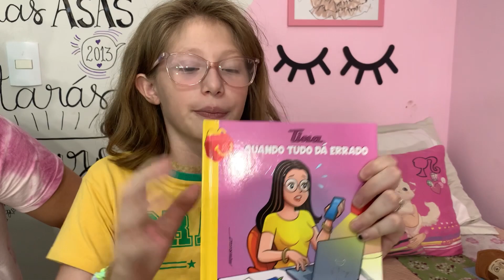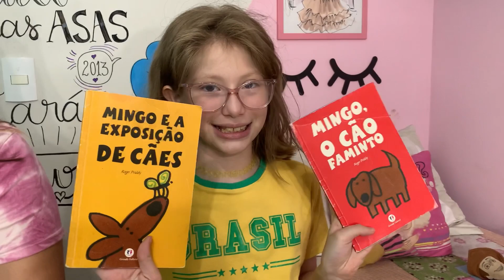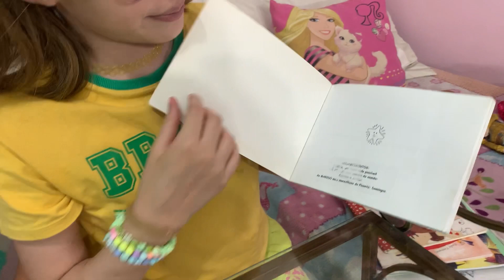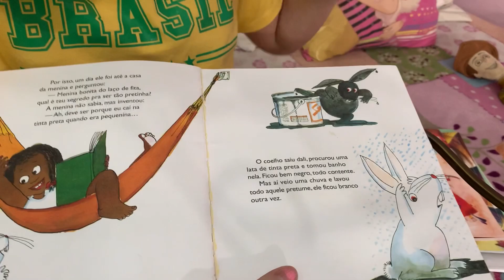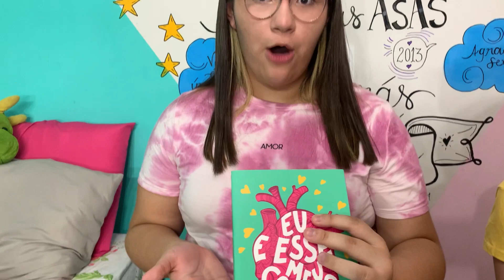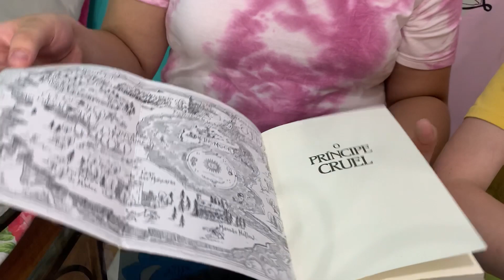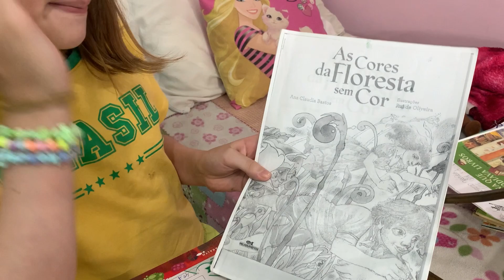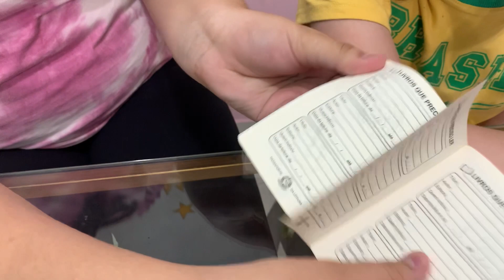DICAS DE LIVROS 📚LIVRO FAVORITO E LIVROS QUE JÁ LEMOS.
SEJAM BEM VINDOS(AS), AO NOSSO CANAL.

HOJE IREMOS INDICAR ALGUNS LIVROS PARA LEITURA E MOSTRAR ALGUNS LIVROS QUE JÁ LEMOS E TAMBÉM DIZER QUAL É O NOSSO LIVRO FAVORITO! 📚📖🥰🫶🏻

AMANDA IRÁ DIZER COMO DESPERTOU A VONTADE PARA A LEITURA.

ASSISTA ESSE VÍDEO ATÉ O FINAL ELE ESTÁ MUITO LEGAL.

Ler estimula o raciocínio, ativa o cérebro, aumenta a imaginação, melhora o vocabulário, desenvolve o pensamento crítico, combate o estresse, dá um gás motivacional, amplia criatividade, estimula a capacidade de concentração e o leitor transforma a sua escrita.

DEIXE O SEU LIKE E O SEU COMENTÁRIO 😘😘👇🏻👇🏻